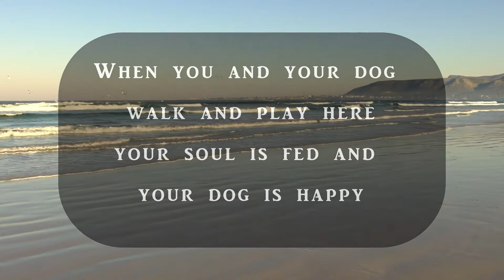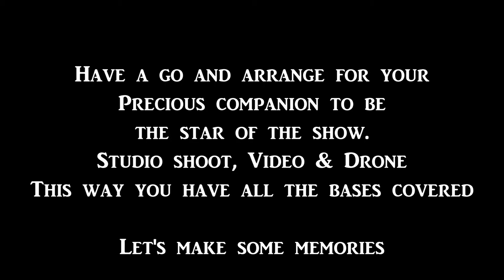Grotto Beach Memories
You have a loving and loyal special four-legged companion. Why not let them be the star of the show when you arrange for a memory shoot.
You can decide to do all or any of the formats,
Studio Stills, Video and Drone (preferably on the beach or wide-open space)

You decide what your theme should be and we'll have the treat ready as a thank you to the star.

Let's have a chat and book a slot.